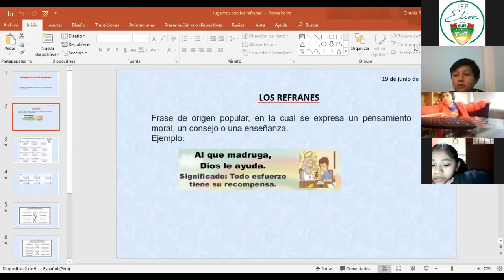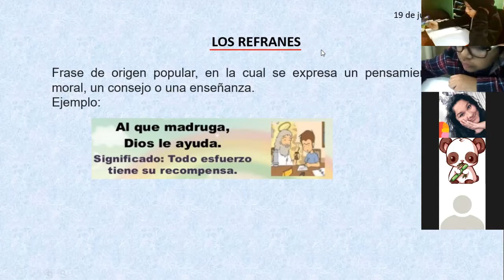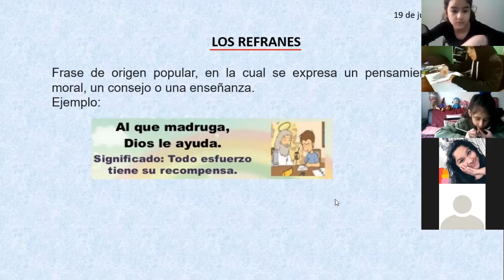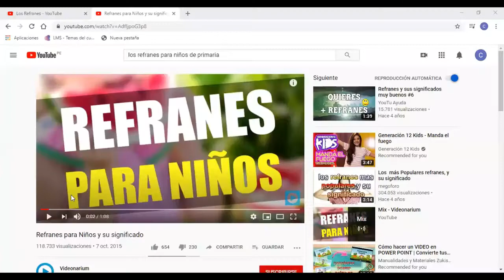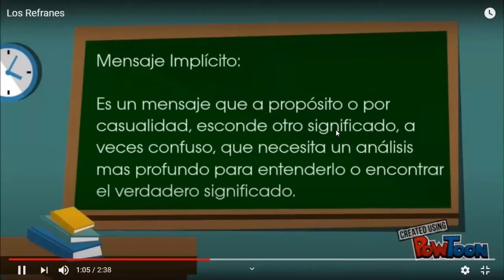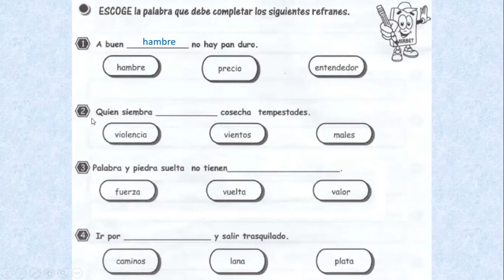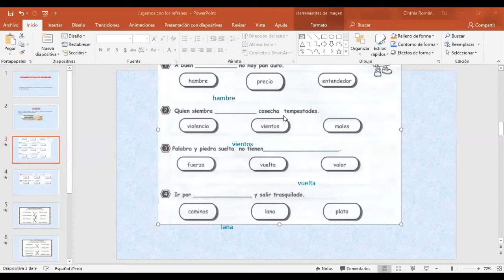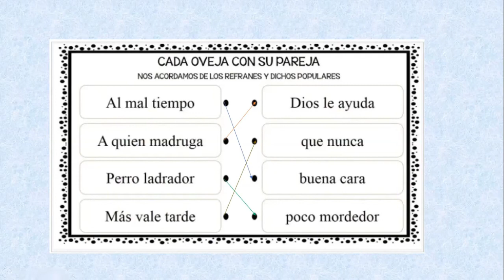LOS REFRANES - RV - 3° PRIMARIA